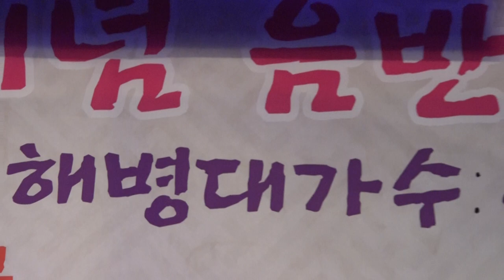영원한해병 가수 김영대(봉필)-내 나이가 어때서+삼각관계+국일관-김하정가요50주년기념 음반사인회_영상감독 이상웅-2015.08.08. 00002